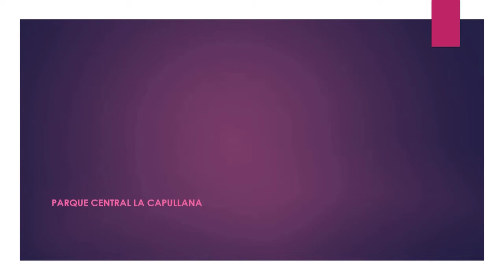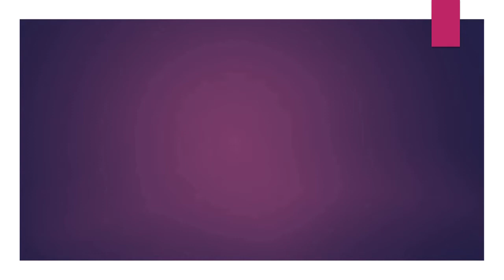07.28.18 | DESFILE Club de Leones de La Capullana Fiestas Patrias 2018 LIMA PERÚ | [11/14]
07.28.18 - Desfile Club de Leones de La Capullana Fiestas Patrias 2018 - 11